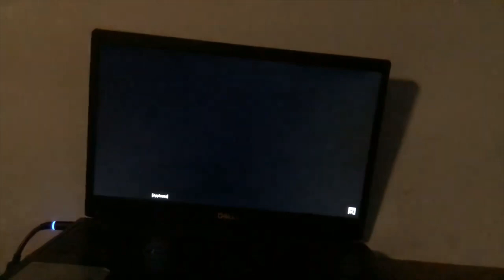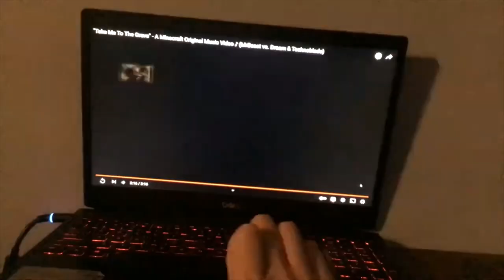PULL ME APART